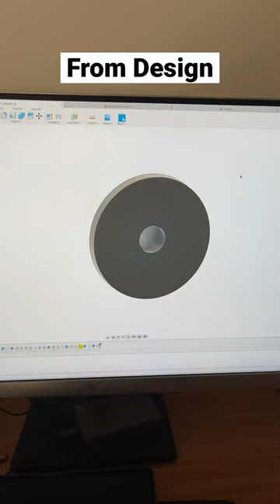Creating a quick connect adapter…